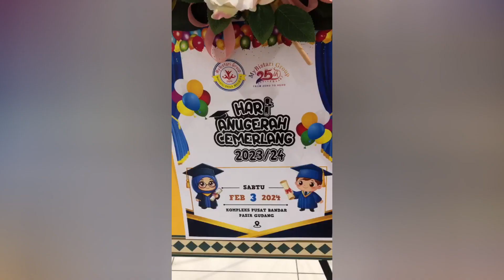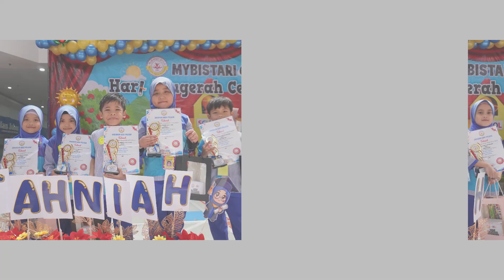MyBISTARI GROUP | HARI ANUGERAH CEMERLANG 2023/24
MyBISTARI GROUP
HARI ANUGERAH CEMERLANG 2023/24
TARIKH: 3hb Februari 2024 (Sabtu).
TEMPAT: Atrium Pusat Bandar Pasir Gudang.